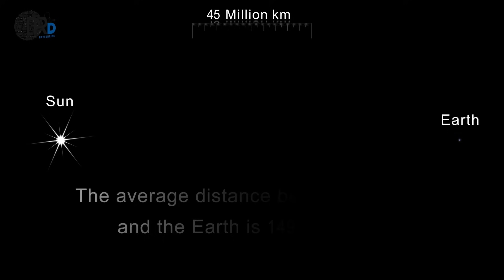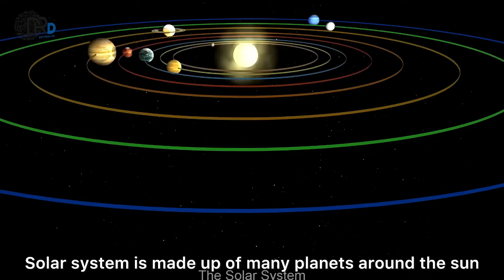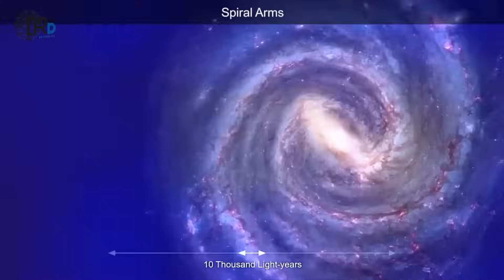1489: നമ്മൾ എത്ര ചെറുതാണ്!! How small are we?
1489: നമ്മൾ എത്ര ചെറുതാണ്!! How small are we?

പ്രപഞ്ചത്തെ ഒരു ഭീമാകാരമായ പ്രഹേളികയായി കരുതുക. ഭൂമി അതിന്റെ ഒരു ചെറിയ കഷണം മാത്രമാണ്. സൂര്യൻ എന്ന ഒരു നക്ഷത്രത്തെ ചുറ്റി സഞ്ചരിക്കുന്ന ഭൂമിയിലാണ് നാം ജീവിക്കുന്നത്. എന്നാൽ നമ്മുടെ സ്വന്തം ഗ്രൂപ്പായ ക്ഷീരപഥത്തിൽ മാത്രം കോടിക്കണക്കിന് നക്ഷത്രങ്ങളുണ്ട്. കൂടാതെ, ക്ഷീരപഥം അവിടെയുള്ള നിരവധി നക്ഷത്രങ്ങളുടെ കൂട്ടങ്ങളിൽ ഒന്ന് മാത്രമാണ്. അതിനാൽ, വലിയ ചിത്രവുമായി താരതമ്യപ്പെടുത്തുമ്പോൾ, നമ്മൾ വളരെ വളരെ ചെറുതാണ്. ഞങ്ങൾ ഒരു വലിയ കടൽത്തീരത്ത് ഒരു മണൽത്തരി പോലെയാണ്.

ഈ വിശാലമായ പ്രപഞ്ചത്തിൽ നാം ഒരു ചെറിയ തരി മാത്രമാണെങ്കിലും, ഈ സത്യം നാം പലപ്പോഴും മറക്കുന്നു. ഒരുമിച്ചുകൂടുന്നതിനുപകരം, നമ്മൾ പരസ്പരം വഴക്കിടുകയും വേദനിപ്പിക്കുകയും കൊല്ലുകയും ചെയ്യുന്നു. നമ്മുടെ പ്രവർത്തനങ്ങൾ പലതും മറ്റുള്ളവർക്ക് ഹാനികരമാണ്. പ്രപഞ്ചത്തിലെ നമ്മുടെ യഥാർത്ഥ സ്ഥാനം മനസ്സിലാക്കാതിരുന്നാൽ, ദയയോ സ്നേഹമോ അല്ലാത്ത രീതിയിൽ നമ്മൾ ചിലപ്പോൾ പ്രവർത്തിക്കുന്നു. നമ്മൾ എത്ര ചെറുതാണെന്ന് ഓർമ്മിക്കുകയും പരസ്പരം ദയയോടും ബഹുമാനത്തോടും കൂടി പെരുമാറുകയും ചെയ്യേണ്ടത് പ്രധാനമാണ്. ഇതറിഞ്ഞിരിക്കുക. മറ്റുള്ളവർക്കായി ഈ വീഡിയോ ഷെയർ ചെയ്യുക.

Positions Held

1. Kerala state Secretary: Society for Emergency Medicine India

2. National Innovation Head Society for Emergency Medicine India

3. Vice President Indian Medical Association Kovalam